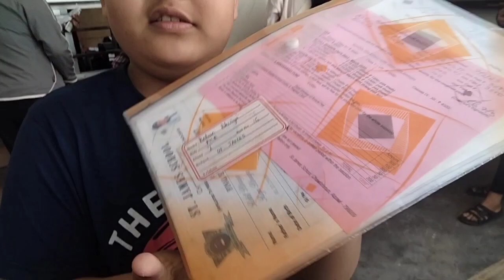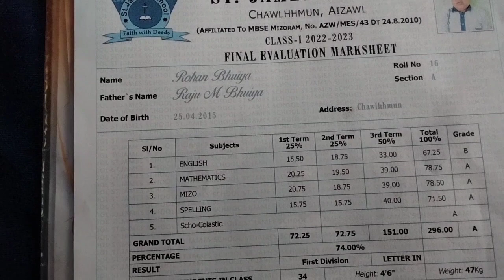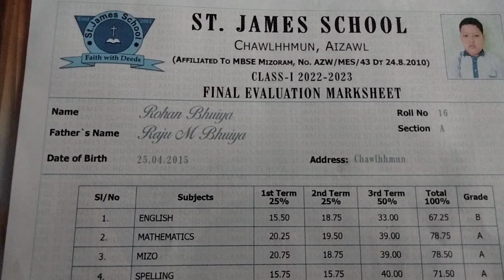finally result aagaya dekhte hain kaisa laya result 🤯 🥺//video